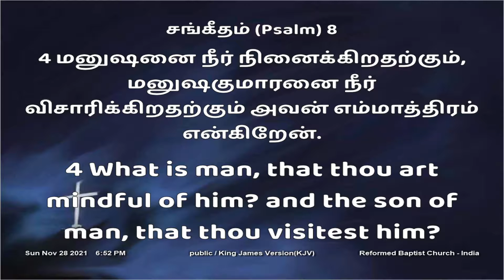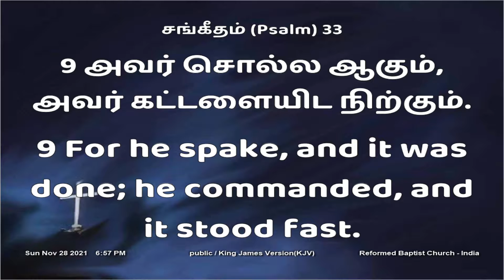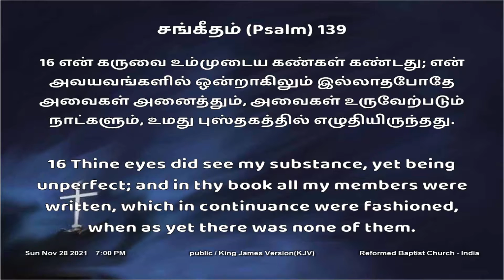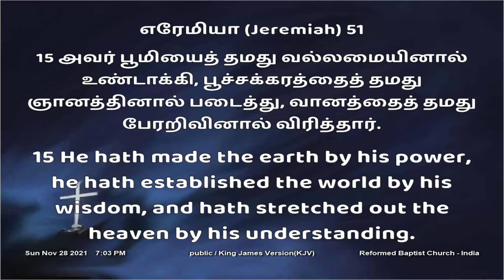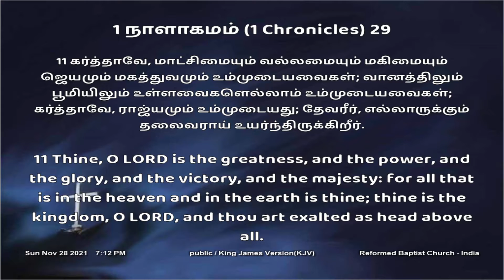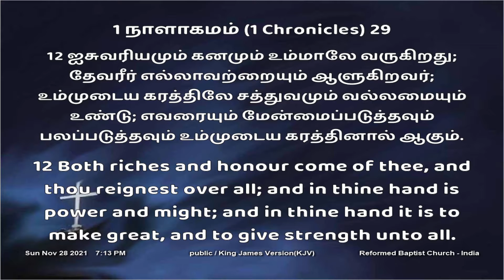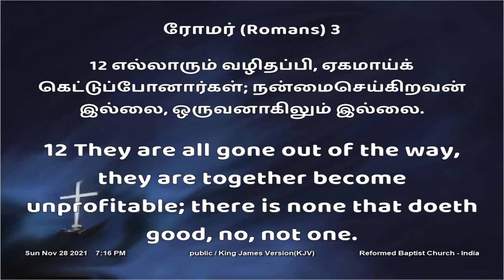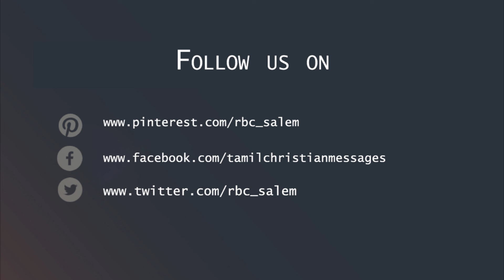சிருஷ்டிப்பில் தேவ வல்லமை (பகுதி 2) | God's power in creation (Part 2)